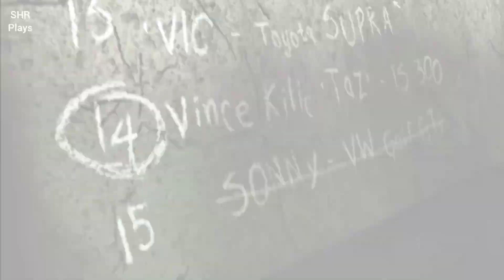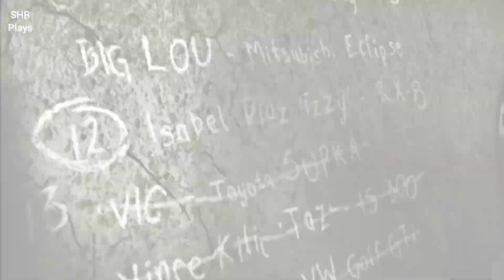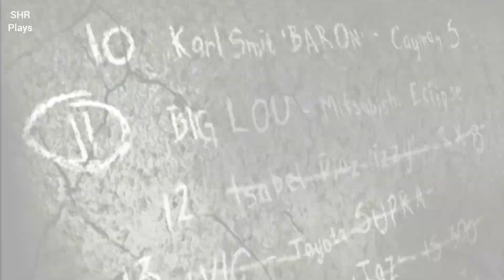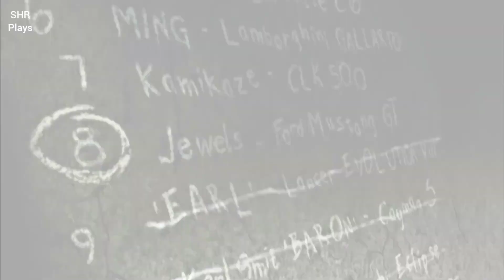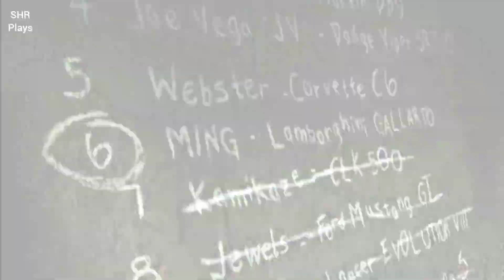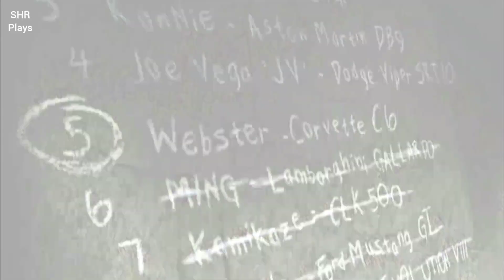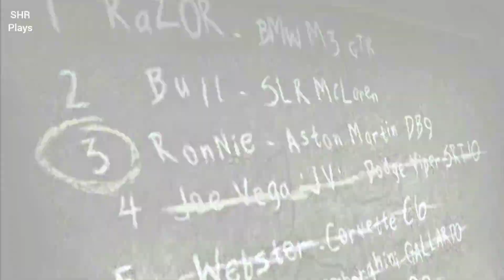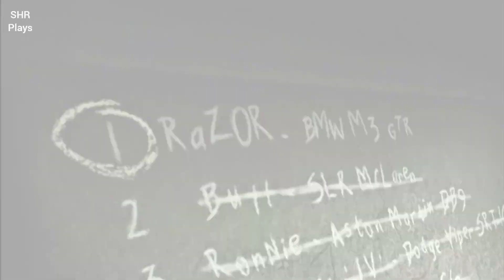NFS Most Wanted - All Blacklist Rivals Bio Movies